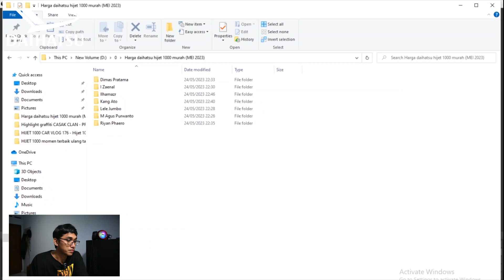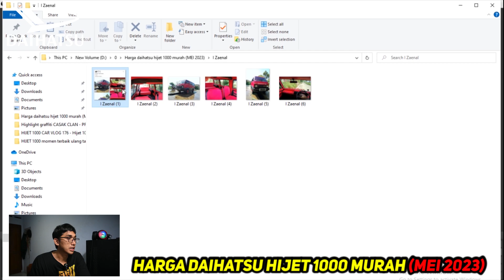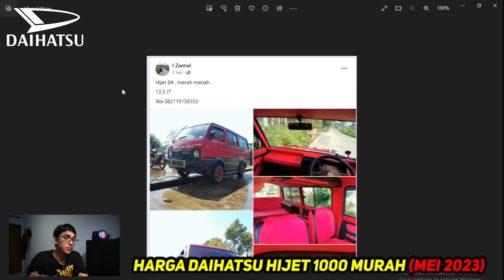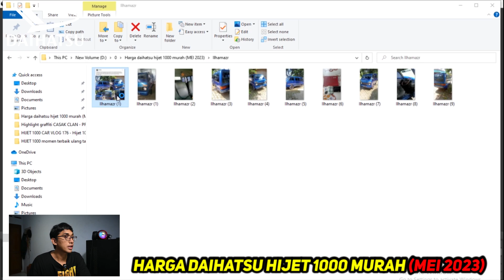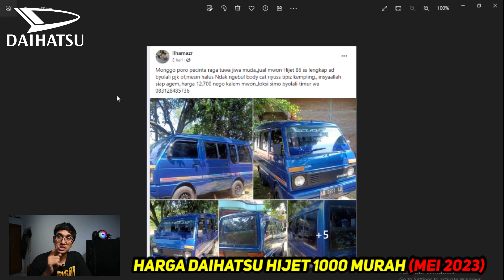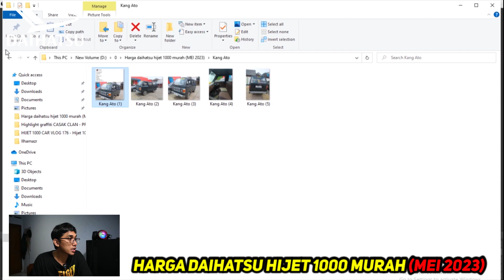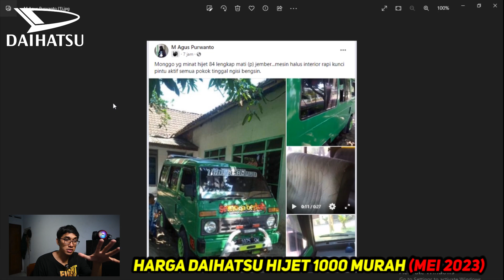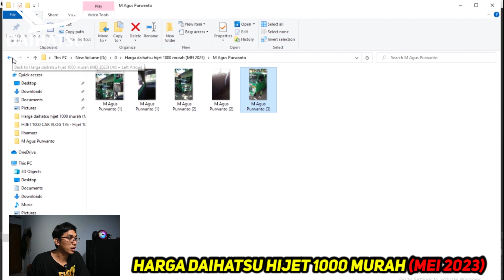Harga daihatsu hijet 1000 murah (MEI 2023)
✅ KONTAK
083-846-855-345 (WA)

Perawatan mobil tua sekelas tahun 1980 an tidak lah serumit apa yang di bayangkan, cuman harus modal telaten dan sabar saja, kalau urusan tangguh atau tidak nya mobil keluaran tahun 80 an juga tergantung perawatan juga, Jadi intinya mau mobil keluaran tahun berapapun yang terpenting adalah perawatan rutin 😊🛠👍.

DAIHATSU HIJET 1000 keluaran tahun 1984 ini menjadi pilihan saya yang selalu menemani dalam segala kegiatan mulai dari jalan - jalan bersama keluarga, teman, mengirimkan paket pesanan, berkumpul dengan para komunitas hijet di wilayah sekitar, dll.

DAIHATSU HIJET 1000 keluaran tahun 1984 diberi nama oleh istri saya "RED FURY" yang artinya TANK MERAH YANG KUAT ini masih sangat nyaman saat di kendarai, sesuai sebutannya, DAIHATSU HIJET 1000 keluaran tahun 1984 ini benar  - benar masih kokoh dengan kondisi yang prima.

Walaupun sudah tua, kendaraan yang satu ini sudah memberikan saya banyak kenyamanan dan nilai positif diantarannya adalah hubungan keluarga semakin harmonis dan di pertemukan dengan orang baik dimana pun dan kapan pun 😊❤🙏.

DAIHATSU HIJET 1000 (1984) "RED FURY" tetap terbaik dan lancar jaya 🙌🤘.